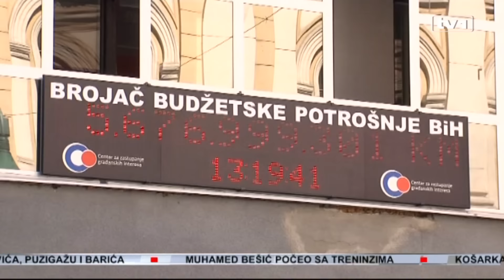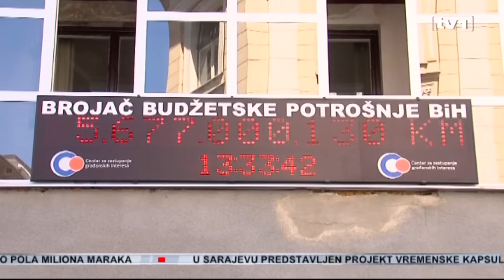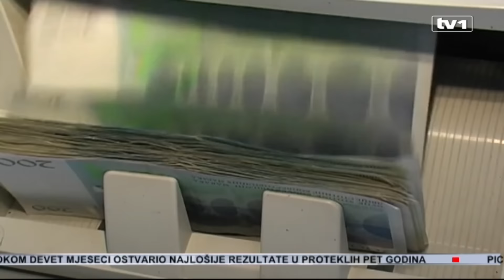Dnevnik u 19 - 30.10.2015.